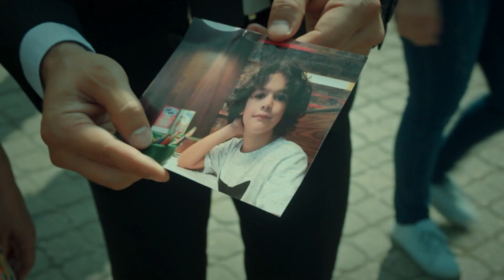Encontrado el Niño Desaparecido 🥺🥺 - La Novia de Estambul | Istanbullu Gelin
Producción: O3 Media
Productor: Onur Güvenatam
Director: Zeynep Günay Tan - Deniz Koloş
Guión: Ali Aydın

Emitir:
Faruk: Özcan Deniz
Süreyya: Aslı Enver
Esma: Ipek Bilgin
Archivo: Salih Bademci
Adam: Fırat Tanis
Osman: Güven Murat Akpınar
Murat: Berkay Hardal
Senem: Neslihan Yeldan
İpek: Dilara Aksüyek
Valor: Nergis Çorakçı
Nurgül: Pelinsu Pir
Gulistan: Eren Balkan
Mustafa: Ahmet Sabri Özmener
Nazif: Muharrem Türkseven